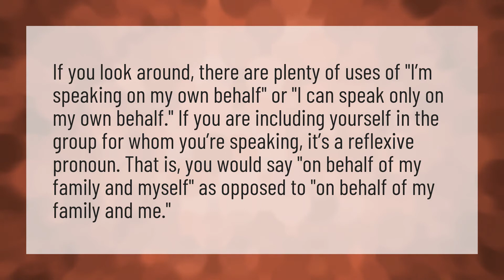Is it correct to say on my own behalf?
Authorization Letter • Is it correct to say on my own behalf?